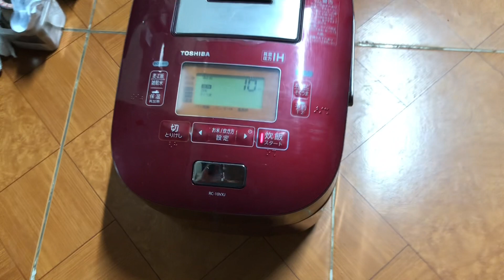Thay Cáp Mới,Tét Áp Suất Nồi cơm điện Nhật Toshiba Chuông áp suất hút chân không 1l 3tr lh0945733920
Tét Dọn Chuẩn Hoạt Động Tốt Mọi Chế Độ,Thay Cáp Mới Cặp Nồi Vip Toshiba Chuông dt1l Cao Tần Áp Suất Hút Chân Không Giá 3tr/c Nếu thấy hay hãy đăng ký kênh miễn phí tại đây